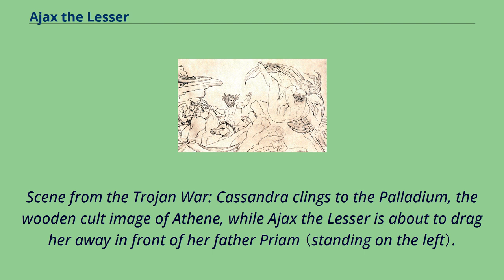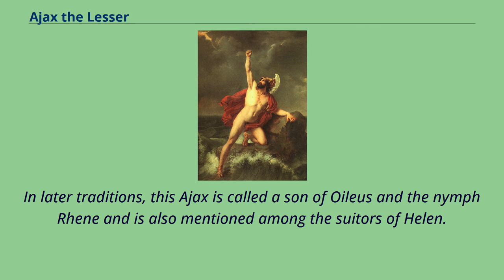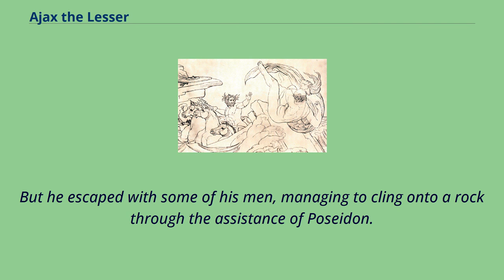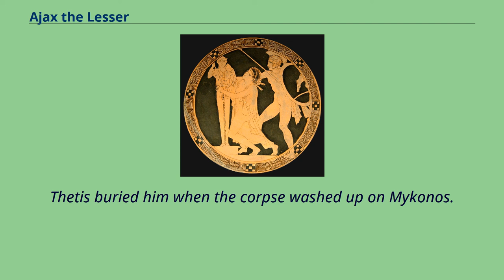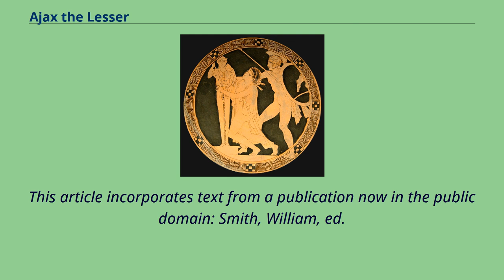Ajax the Lesser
Scene from the Trojan War: Cassandra clings to the Palladium, the wooden cult image of Athene, while Ajax the Lesser is about to drag her away in front of her father Priam （standing on the left）.
Fresco from the atrium of the Casa del Menandro （I 10, 4） in Pompeii.
Ajax, 1820 painting by Henri Serrur Ajax （Ancient Greek: Αἴας Aias means "of the earth".） was a Greek mythological hero, son of Oileus, the king of Locris.
He was called the "lesser" or "Locrian" Ajax, to distinguish him from Ajax the Great, son of Telamon.
He was the leader of the Locrian contingent during the Trojan War.
He is a significant figure in Homer's Iliad and is also mentioned in the Odyssey, in Virgil's Aeneid and in Euripides' The Trojan Women.
In Etruscan legend, he was known as Aivas Vilates.
Ajax the Lesser and Cassandra Ajax's mother's name was Eriopis.
According to Strabo, he was born in Naryx in Locris, where Ovid calls him Narycius heros.
According to the Iliad, he led his Locrians in forty ships against Troy.
He is described as one of the great heroes among the Greeks.
In battle, he wore a linen cuirass （λινοθώραξ）, was brave and intrepid, especially skilled in throwing the spear and, next to Achilles, the swiftest of all the Greeks.
In the funeral games at the pyre of Patroclus, Ajax contended with Odysseus and Antilochus for the prize in the footrace; but Athena, who was hostile towards him and favored Odysseus, made him stumble and fall, so that he won only the second prize.
In later traditions, this Ajax is called a son of Oileus and the nymph Rhene and is also mentioned among the suitors of Helen.
After the taking of Troy, he rushed into the temple of Athena, where Cassandra had taken refuge, and was embracing the statue of the ...